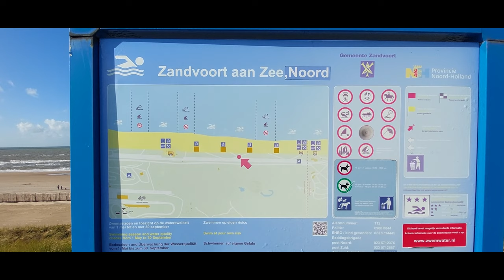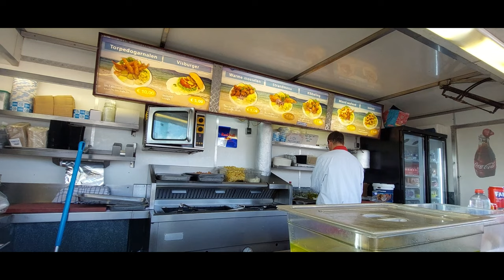Zandvoort - Strandwandeling - Kibbeling eten bij Floor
NL: Met Walk & Watch neem ik je mee naar locaties waar ik graag kom en die ik graag film. Ik loop rustig en kijk rond met de camera.
Vandaag gaan we op ontdekkingstocht langs het prachtige strand van Zandvoort. We lopen over het zachte zand, genieten van het uitzicht op de Noordzee en voelen de frisse zeelucht op onze huid. Na deze verfrissende wandeling belonen we onszelf met een portie knapperige kibbeling bij de bekende viskraam Floor. Een heerlijke combinatie van natuur en lekker eten!

ENG: With Walk & Watch I take you to locations where I like to visit and where I like to film. I walk quietly and look around with the camera.
Today we're going on an adventure along the beautiful beach of Zandvoort. We'll walk on the soft sand, enjoy the view of the North Sea, and feel the fresh sea breeze on our skin. After this refreshing walk, we'll reward ourselves with a portion of crispy kibbeling at the famous fish stall Floor. A delicious combination of nature and good food!